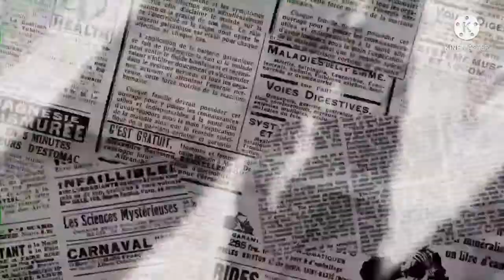|| Aarariro paadiya song by johnson || melody times ||